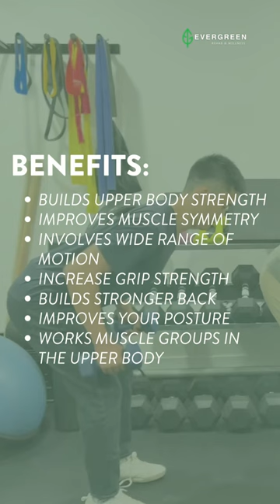Strength and Conditioning: Dumbbell Upright Rows